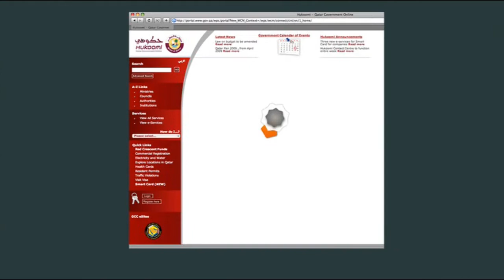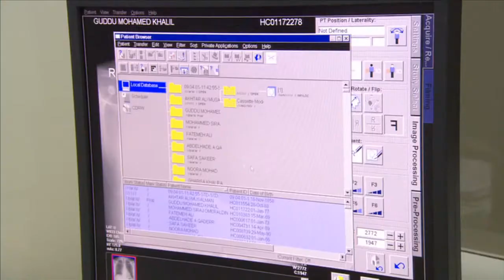ictQATAR : The Power of e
ICT is constantly changing the way we live and work. Watch this video & learn more about ictQATAR's various initiatives & programs.